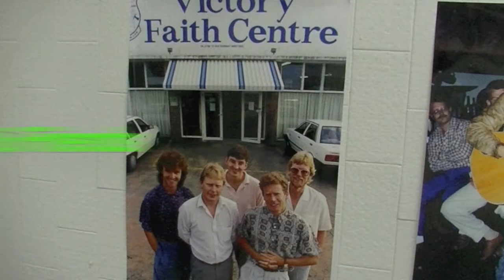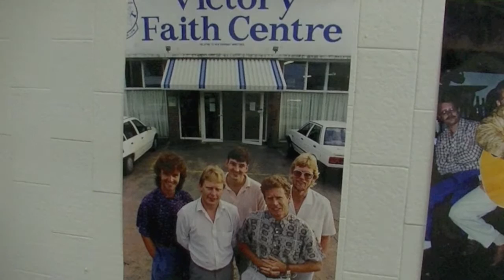Rob & Glenda Rufus Apostolic partners word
Word from Apostolic partners of Connections Church Cairns Rob & Glenda Rufus